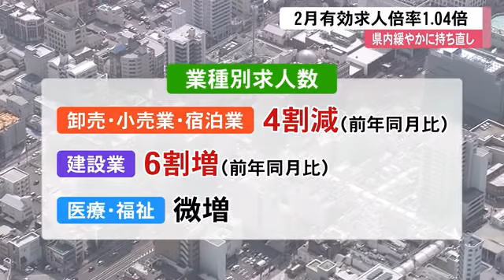高知県 2月の有効求人倍率1.04倍「緩やかに持ち直し」3ヵ月連続で1倍台【高知】 (21/03/30 12:00)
高知労働局によりますと2月の有効求人倍率は1.04倍。前の月を0.02ポイント下回ったものの、3ヵ月連続で1倍台となっています。

業種別の求人数では、卸売・小売業や宿泊業が前の年の同じ時期に比べ、およそ4割減少している一方、建設業は6割以上増えていて医療・福祉もわずかに増えています。

高知労働局は「全体的に緩やかに持ち直しているが、新型コロナが雇用に与える影響に今後も注意する必要がある」としています。